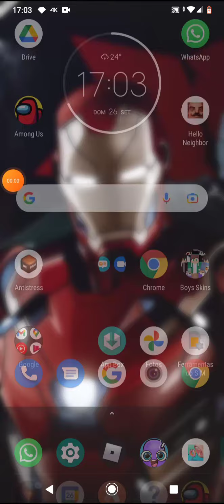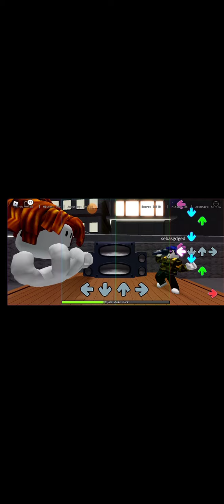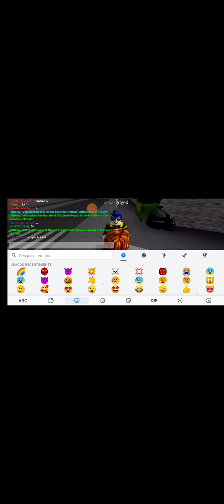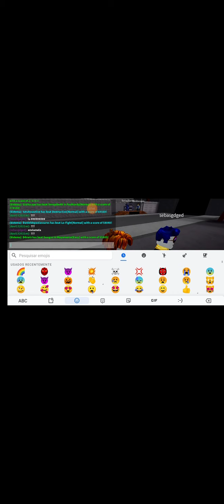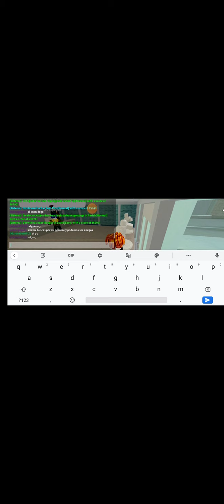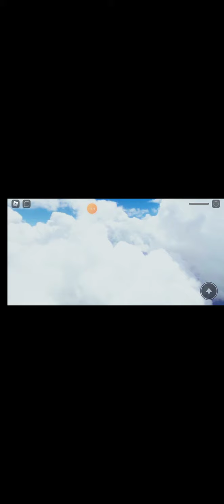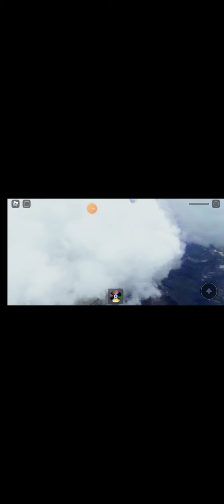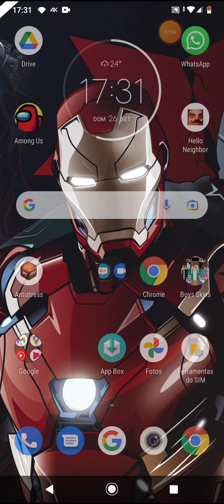Batalha de rap no Roblox